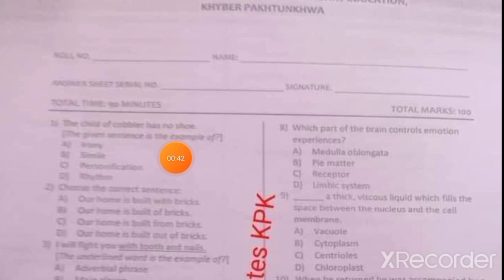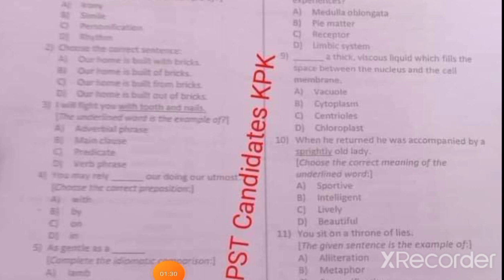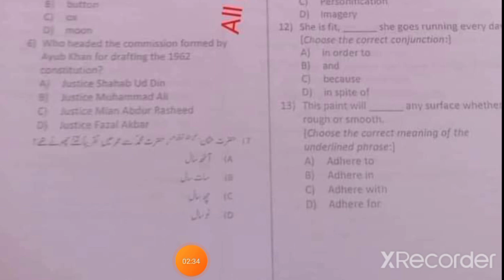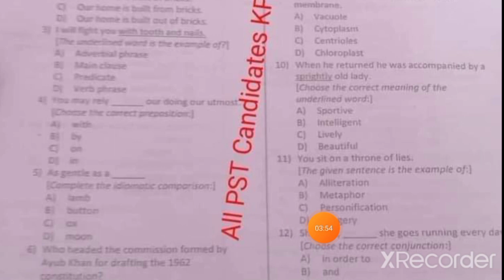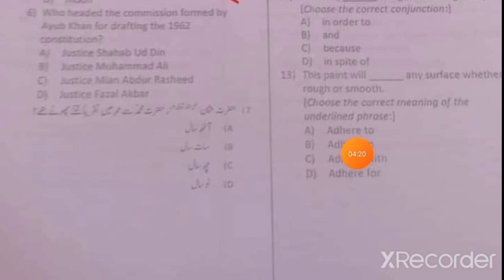today PST Test for kohat and Bannu division by ETEA|part 1